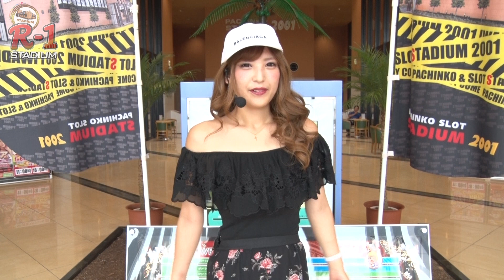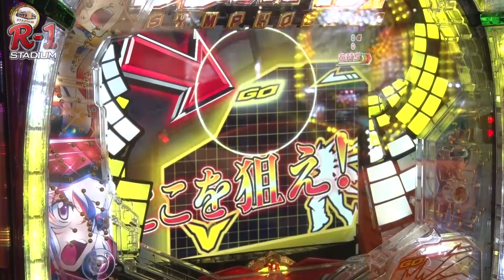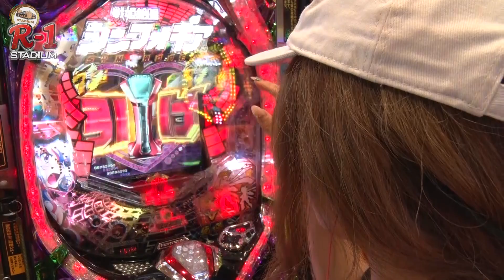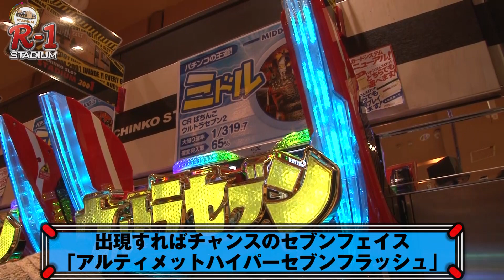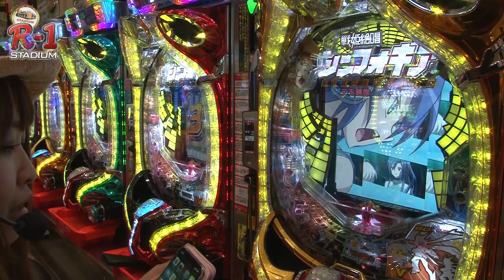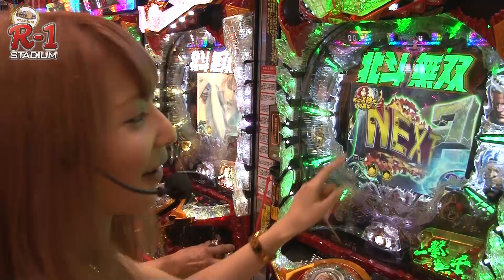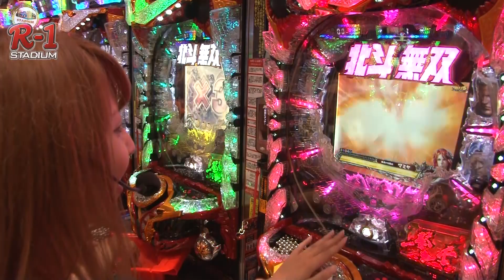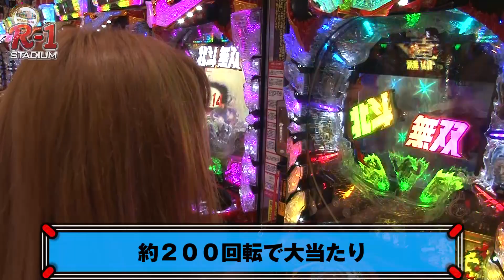R-1 STADIUM #12【望月リア・桃原ひかり・森あかね】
誰がリーチエンジェル最強かを決めるこの番組！
今回は、スタジアム2001岩出店特別版！

登場するメンバーの中から優勝者を予想し
下記宛先までお送りください！

【ハガキの場合】
〒542-0081
大阪府大阪市中央区南船場4-4-10 辰野心斎橋ビル7-D
「R-1プレゼント係」まで
＊正解者多数の場合は、抽選となります。

住所・氏名・電話番号・番組の感想・予想する優勝者を
記載してください。